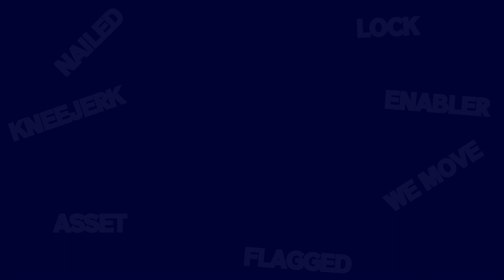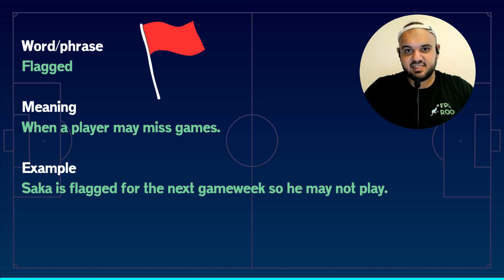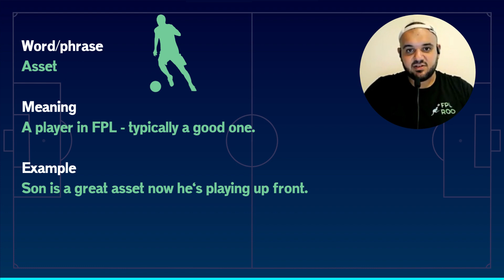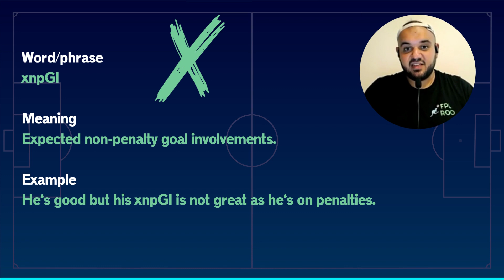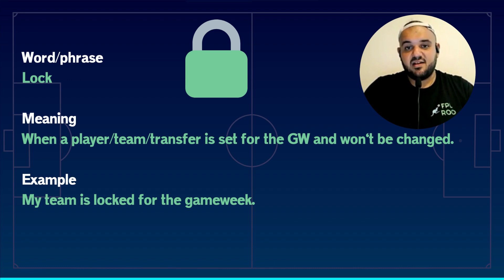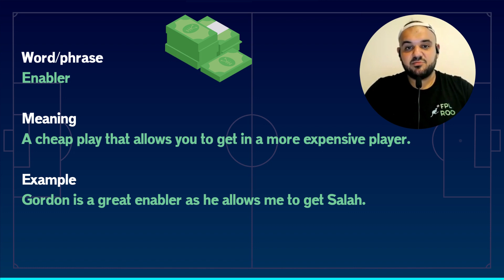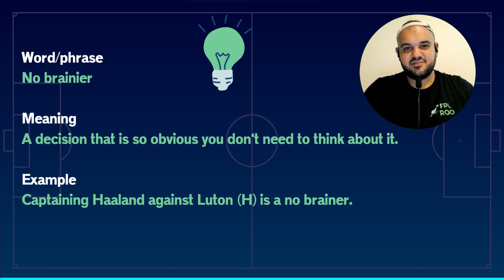FPL JARGON BUSTER | A BEGINNERS GUIDE | FPL TUTORIAL | Fantasy Premier League Tips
Fantasy Football Content Creator

In this video I explain what all specific FPL jargon words/phrases mean.

Premier League 2023/24 season.

Code 👉nxzmum

Previous FPL Finishes:
2022/23 - 217,258
2021/22 - 136,541
2020/21 - 84,846
2019/20 - 42,084
2018/19 - 84,669
2017/18 - 46,624
2016/17 - 15,617
2015/16 - 94,885
2014/15 - 72,460

00:00 Intro
1:11 Kneejerk
2:11 Flagged
2:51 Asset
3:20 Dead-ending
4:02 xnpGI
5:12 Nailed
5:45 Lock
6:30 Enabler
7:18 We move
7:40 No brainer